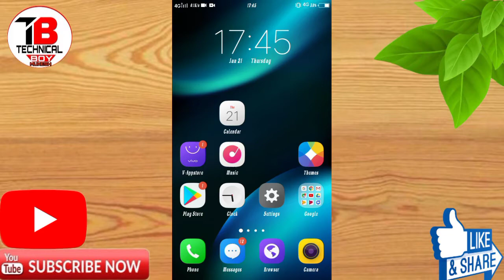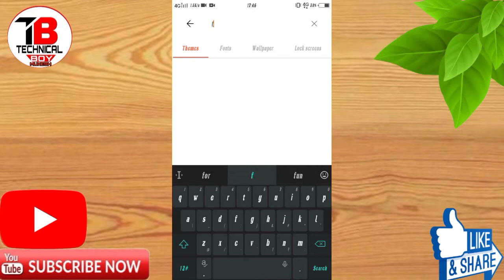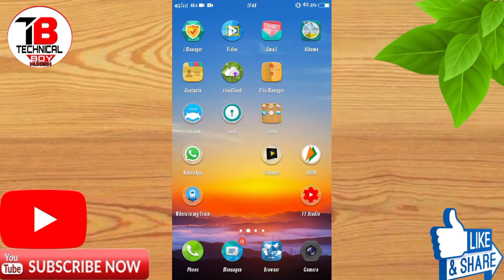How To Change Theme Vivo V20 SE || Vivo V20 SE Download Theme || Tech Boy Mukesh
About Video: How To Change Theme Vivo V20 SE || Vivo V20 Download Free Theme || Tech Boy Mukesh